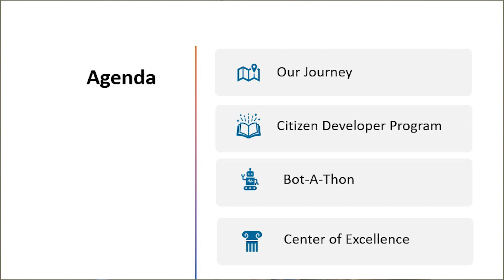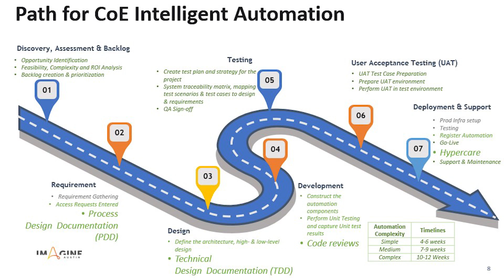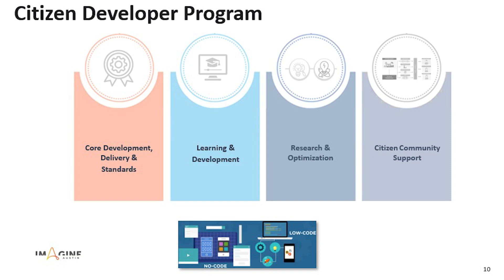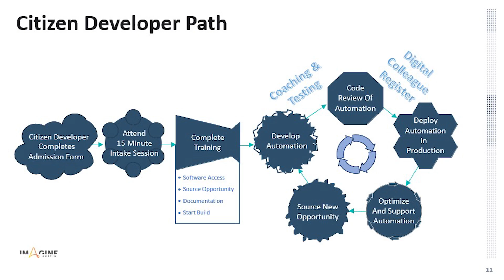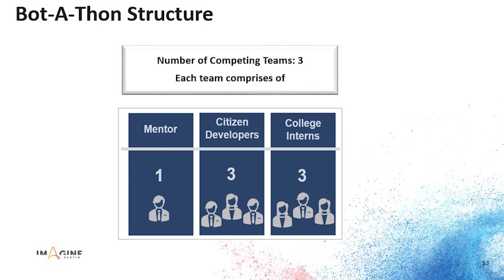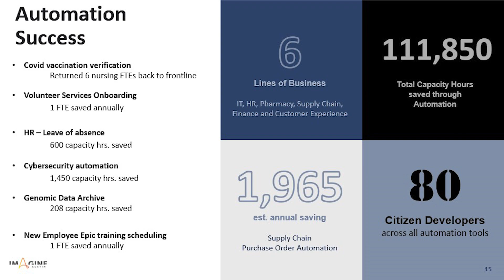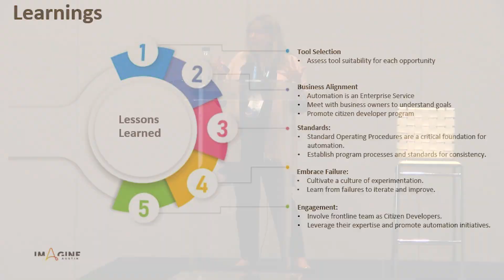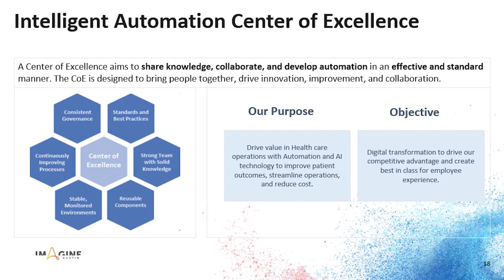Imagine Austin | The Automation Cure: Revitalizing Healthcare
In this informative session from Imagine Austin, Michelle Hansen of Fairview Health shares how their organization is leveraging intelligent automation to improve operations and the patient experience. Learn how implementing automations for back-office tasks allowed Fairview to return nursing staff to patient care during critical staffing shortages. Watch and learn how to build an automation program with governance and training to support innovation and collaboration.